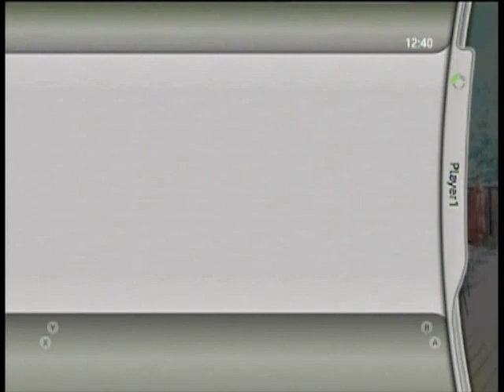Yukiho Hagiwara - Out of rank "First meet" (subbed)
The dog is a. This is English subtitled gameplay of "THE IDOLM@STER (Japanese Xbox 360)", a communication event of Yukiho Hagiwara.
*Translators, Translation checkers and Video creators are now wanted.*